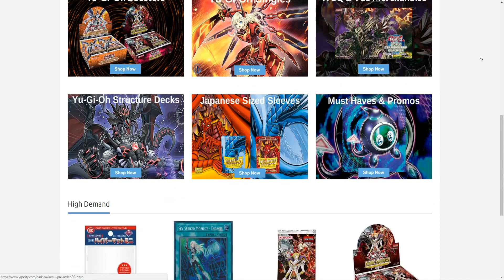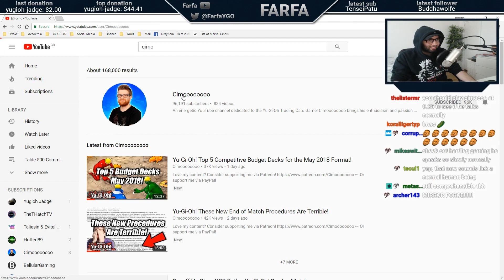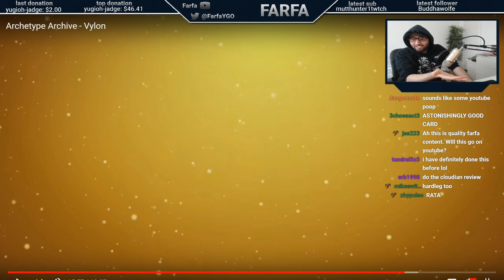Final Form Full Power Cimoooooooo!